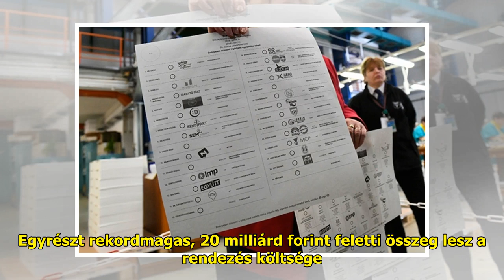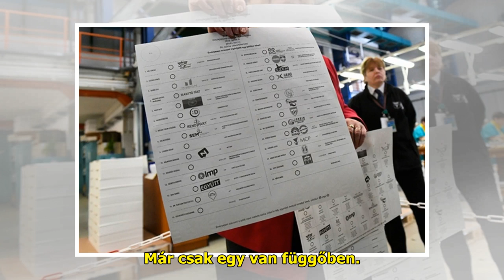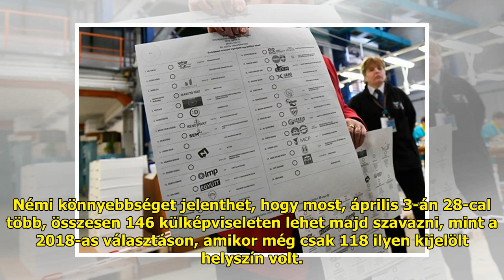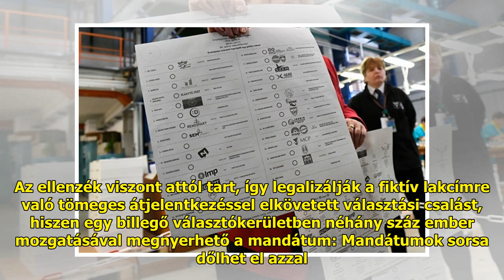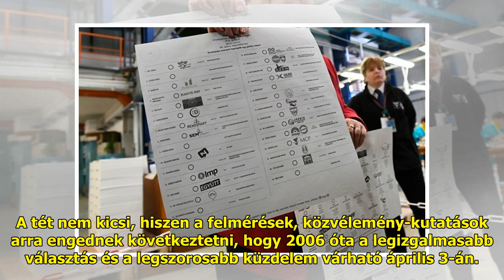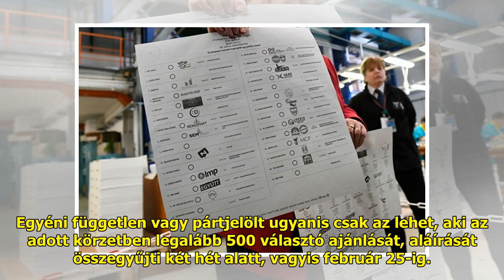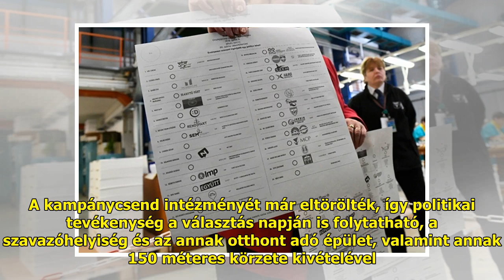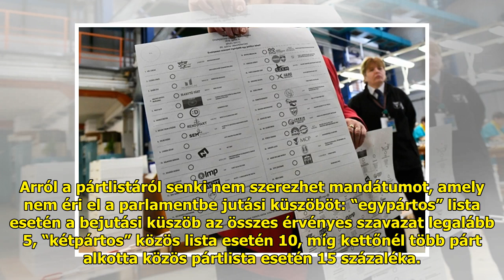Indul a 20 milliárdos demokráciajáték: mi, és hogyan történik április 3-ig?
Sűrű hetek elé nézünk: kevés i...